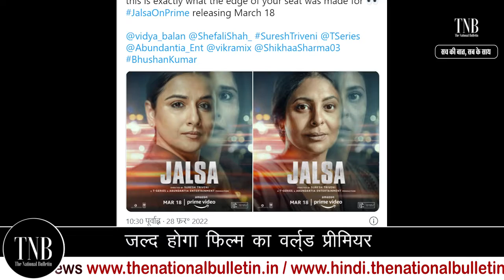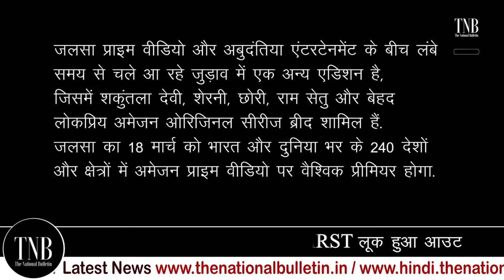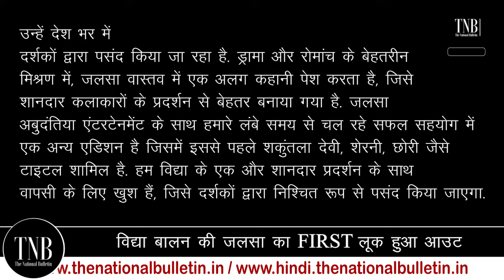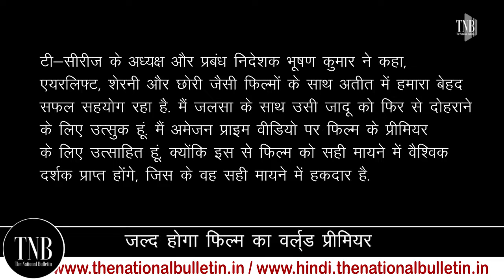Jalsa First look: Bollywood Actress Vidya Balan की Movie का First Look हुआ Out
आज जलसा का फर्स्ट लुक आउट हो गया। काफी दिनों से फिल्म जलसा का इंतजार था। इस फिल्म में मुख्य भूमिका निभाई है विद्या बालन और शेफाली शाह ने। आप तो जानते ही है यह फिल्म काफी समय से अटकी हुई थी और बीते दिनों तय हुआ था कि इसका ओटीटी प्लेटफॉर्म प्रीमियर होगा लेकिन डेट नहीं बताई गई थी। अब फाइनली डेट सामने आ गई है और फिल्म का प्रीमियर 18 मार्च, 2022 को अमेजन प्राइम वीडियो पर होगा। विद्या बालन और शेफाली शाह ने अपने इंस्टाग्राम अकाउंट से अपनी फिल्म जलसा में अपना फर्स्ट लुक पोस्टर शेयर करते हुए प्रीमियर डेट बताई है। बताया जा रहा है कि इस फिल्म में विद्या बालन एक पत्रकार की भूमिका में हैं। वहीं, शेफाली शाह एक कुक के किरदार नजर आएंगी। फिल्म एक पत्रकार और उसकी कुक के जीवन के माध्यम से सुनाई गई संघर्ष की कहानी है।